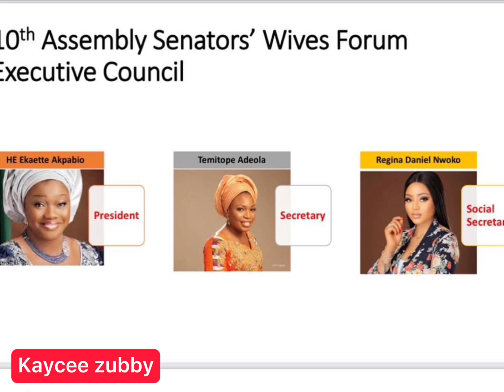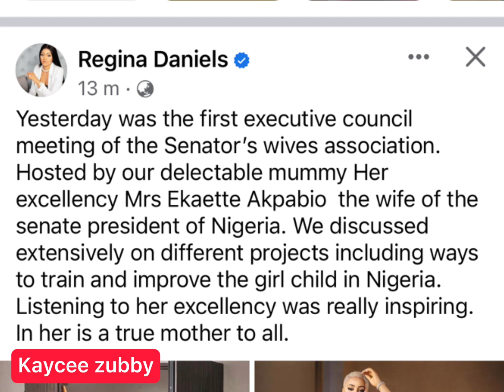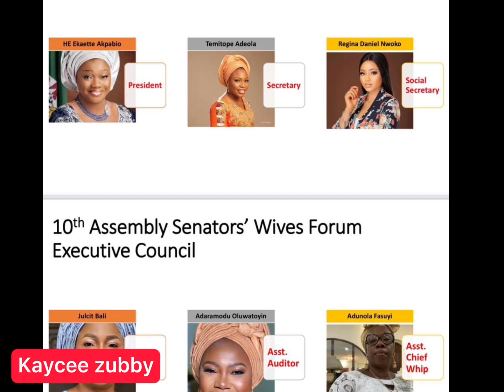Reginal Daniels : Senators wife Associate Member.